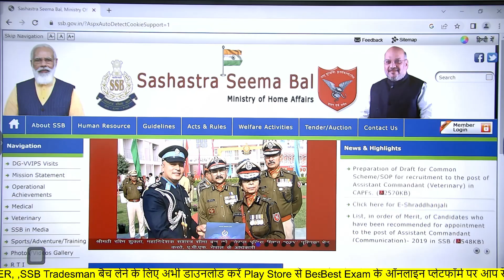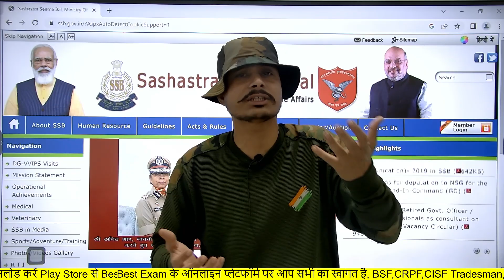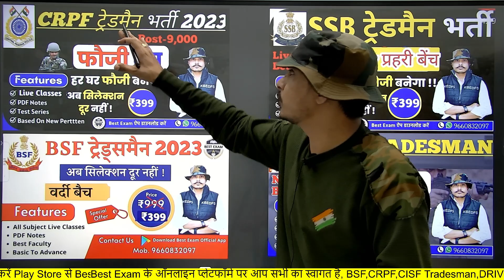SSB Tradesman Exam 2020 Postponed 😭 ll SSB Tradesman 2020 New Exam Date ll 22,23 June वालों देख लो 🤔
SSB TRADESMAN ,CISF Fire man की संपूर्ण कोर्स, Test Series के लिए अभी डाउनलोड करें Best Exam App